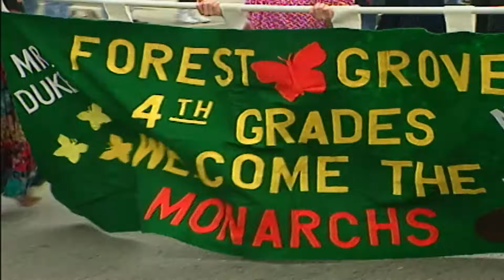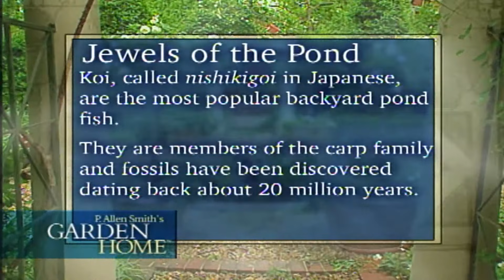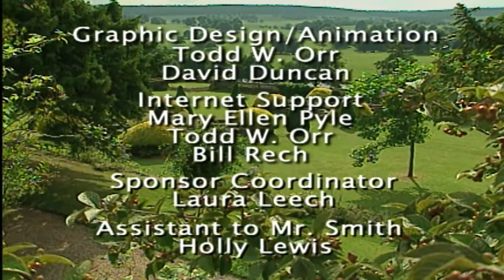Backyard Animals & Beneficial Insects | Garden Home (720)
On this episode of Garden Home, host P. Allen Smith will discuss backyard farming practices. From ducks and swans to beneficial insects, Allen gives you a tour of all the animals he has in his Garden Home.

Topics Include:
00:00 Welcome
02:37 Water Feature Gold Fish
06:21 Beneficial Insects
08:19 Monarch Butterfly Preservation
11:42 Needlepoint Holly Hedge
13:18 Wildlife Management Deer
15:33 Horses and Peacocks
17:17 Mute Swans
20:19 Master Gardener Garden